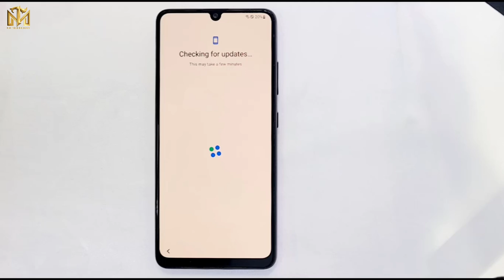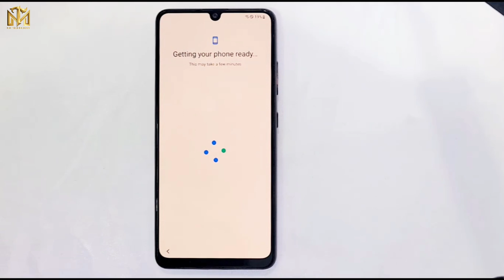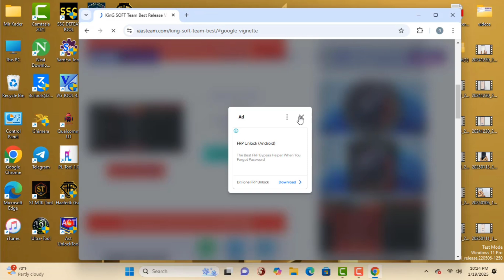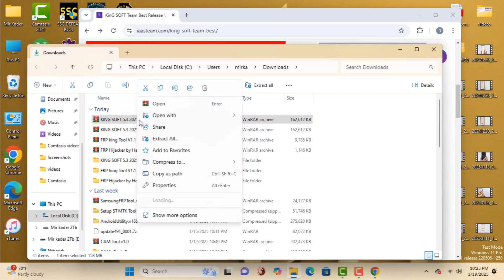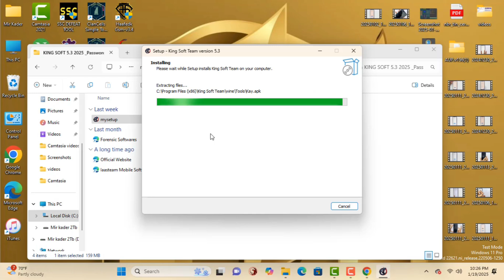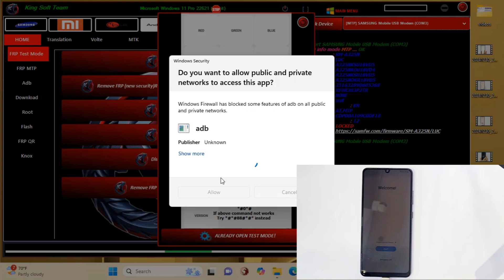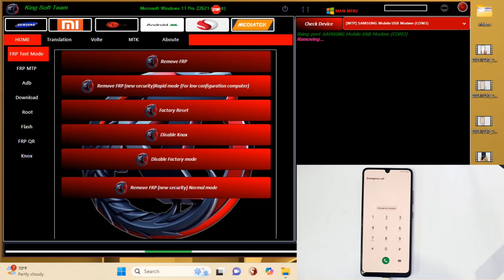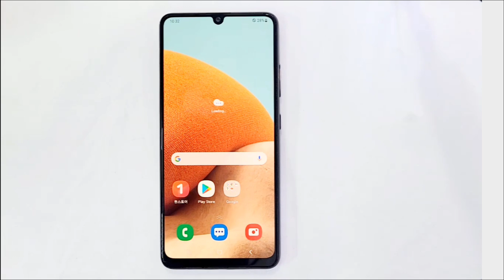🥌BooM💥Samsung Frp Bypass Done 2025✅ All Galaxy Android 11|12|13|14 Google Account Unlock | All CPU✅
This is my new video 💥🥌BooM💥Samsung Frp Bypass Done 2025✅ All Galaxy Android 11|12|13|14 Google Account Unlock  | All CPU✅